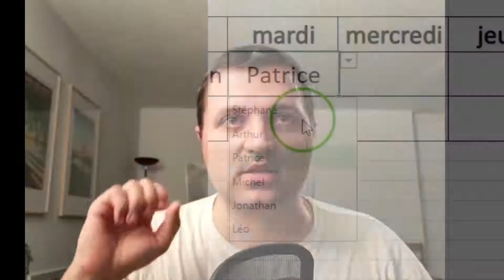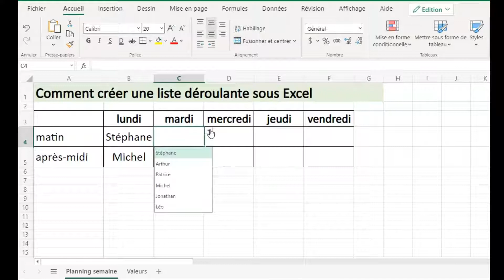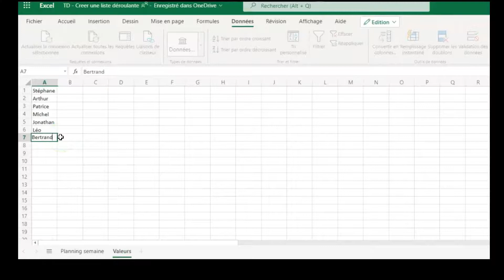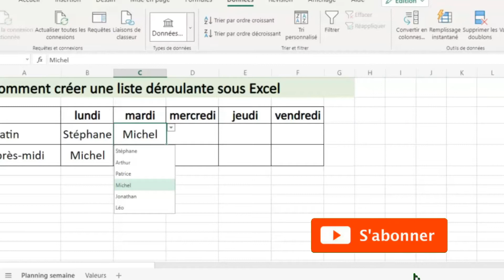Comment créer une liste déroulante sur Excel ? (+ 1 Astuce de pro 👔 )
Comment créer une liste déroulante sur Excel ?
Grâce à cette option Excel, plus de fautes de frappe, vous gagnerez du temps. Définir une liste de valeurs dans une liste déroulante sous Excel n'aura plus de secrets pour vous. Certains l'appellent MENU DEROULANT. C'est la même chose : liste ou menu déroulant sur Excel vous donne des données prédéfinies pour faciliter la saisie de valeur dans une cellule Excel.

Découvrez la solution dans cette vidéo. J'explique avec un cas simple comment réaliser une liste de valeurs sous forme de liste déroulante Excel.

En plus, je vous donne une astuce utile pour que cette liste change au fur et à mesure. Cette astuce permettra que votre liste soit à jour même si les données sont ajoutées ou supprimées.

Cette astuce est valable sur la version Excel en ligne gratuite.

Commentez cette vidéo pour me dire si vous utilisez cette option.

Qu'est ce que cette manière de définir vos feuilles de calcul Excel peut changer ?

00:00 : Introduction
00:54 : Exemple du résultat attendu
01:25 : Les 2 étapes pour créer une liste déroulante
02:24 : Astuce de pro pour dépasser la limite

Recherches associées :
Liste déroulante Excel
Menu déroulant Excel
Microsoft Excel formation
Tuto excel
Formation gratuit excel
cours excel